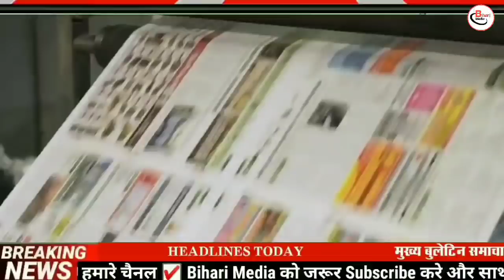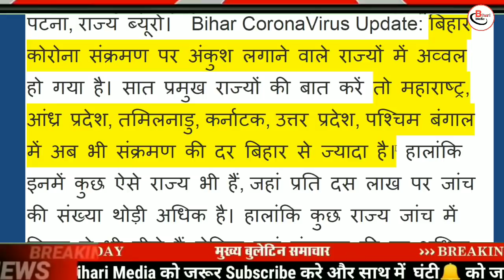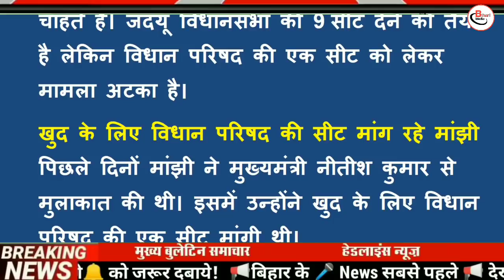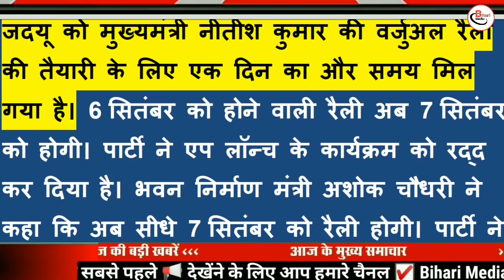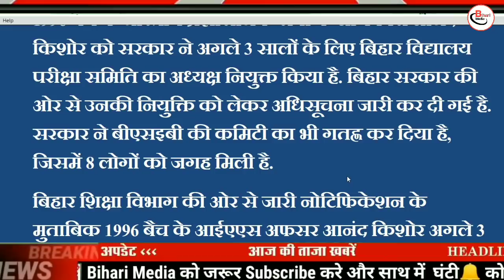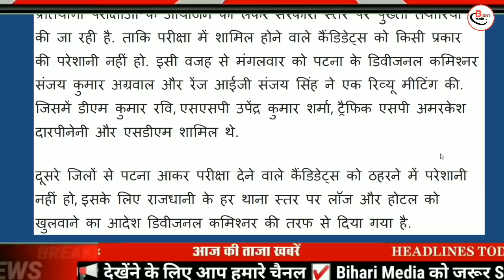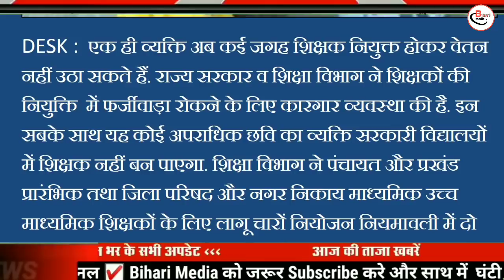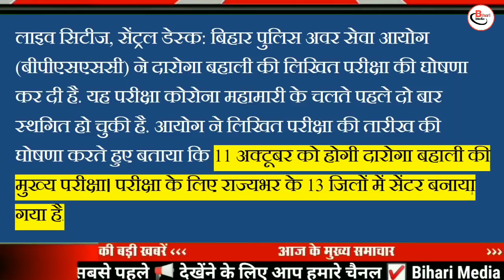Today 2 September bihar news|bihar news,bihar ka news|Gaya news,bhagalpur news|biharinews